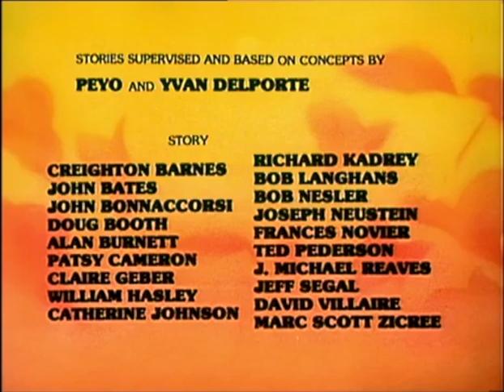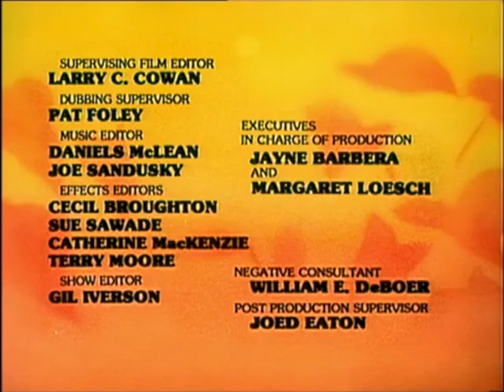062 Het Spookslot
Johan en Pierewiet in 4:3 zoals ze vroeger op TV waren.